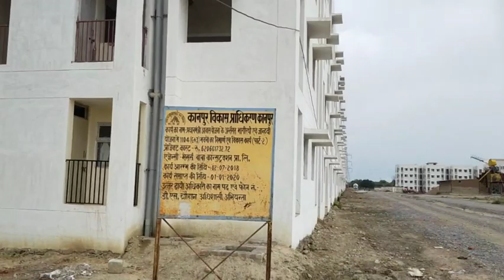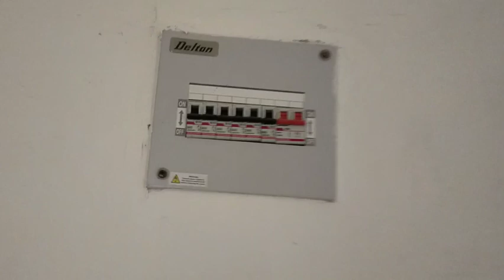कानपुर में 2 लाख रुपये के फ्लैट कहाँ बने है देखे पूरी जानकारी। प्रधानमंत्री आवास योजना।